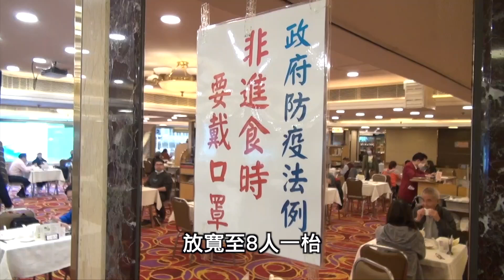【on.cc東網】明起放寬至8人一枱 餐飲業稱母親節訂座飆升 料恢復8成生意額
港府昨(3日)宣布3項防疫措施明日(5日)起鬆綁，包括開放泳池、沙灘、水上樂園；市民室外做運動或在郊野公園不用佩戴口罩；食肆增至8人一枱，但均須使用疫苗通行證。香港餐飲管理協會主席梁振華今早(4日)在電台節目表示，措施在母親節(8日)前夕放寬，對業界是一支強心針，期望能恢復8成生意。
【明起放寬至8人一枱　餐飲業稱母親節訂座飆升　料恢復8成生意額】